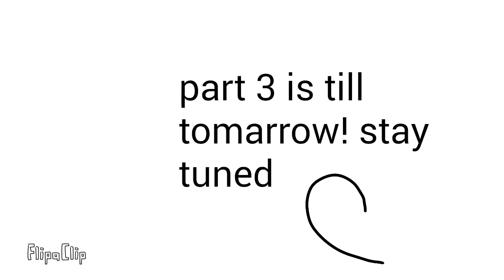my little comic chapter 1 part 2 toriel?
FlipaClip - my little comic chapter 1 part 2 toriel?